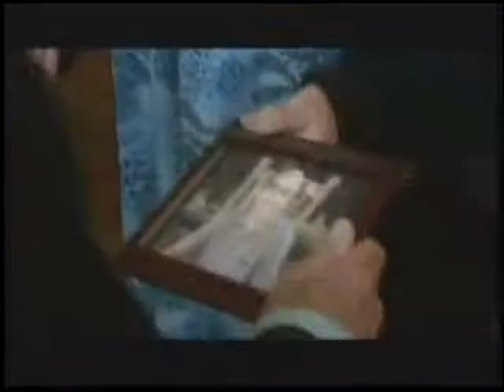2012 Comedy Demo